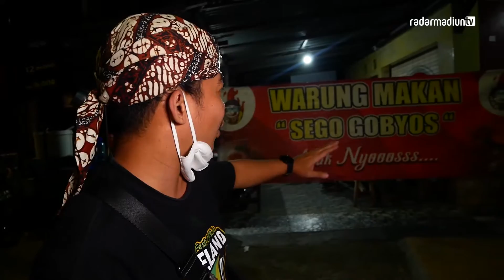KULINER VIRAL SEGO GOBYOS PACITAN, BUKA SAMPAI SUBUH‼️